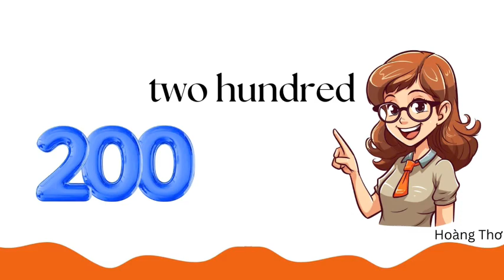LET'S CHANT- BIG NUMBERS- CLASS 2A1- HAPPY HOUSE ENGLISH CENTRE